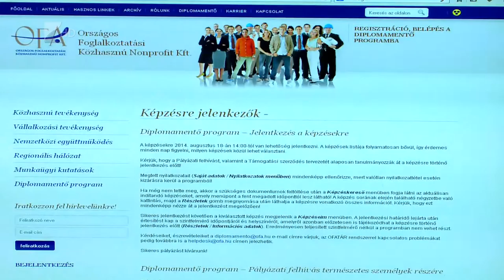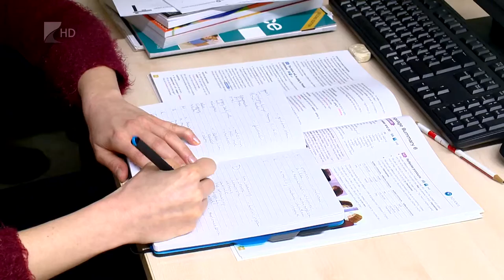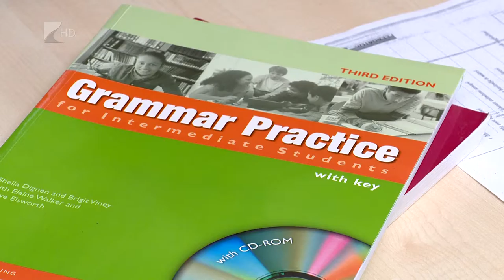Segítség a nyelvvizsgához - Kölcsey Tv